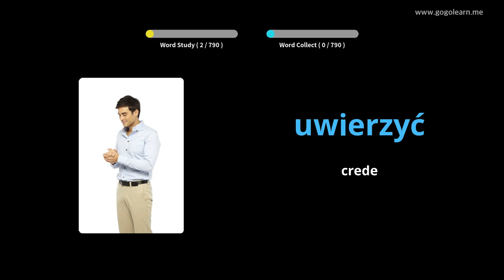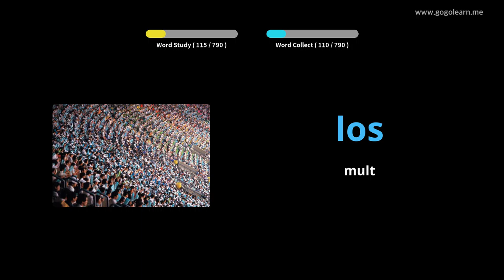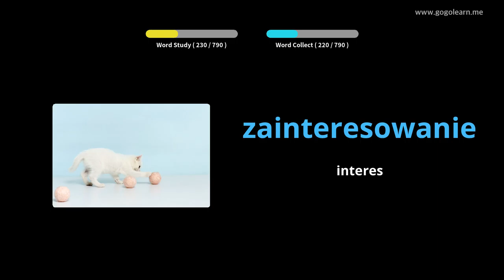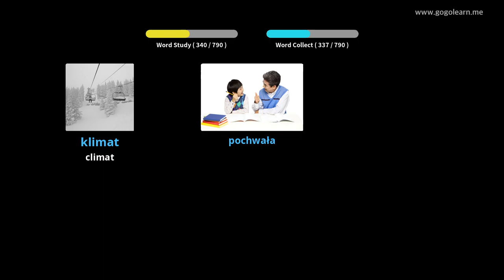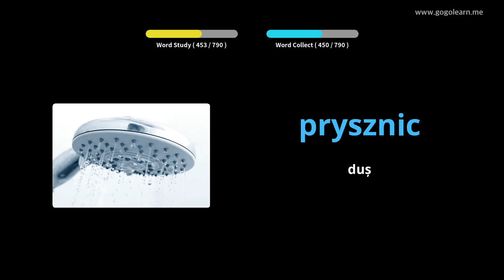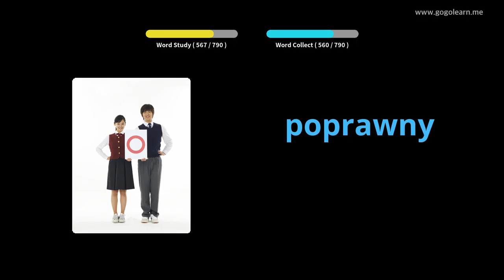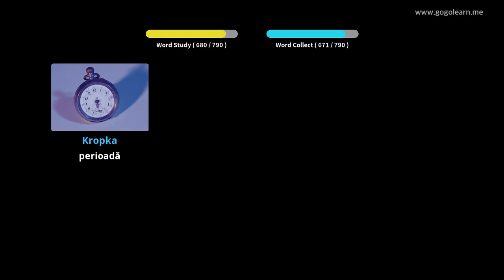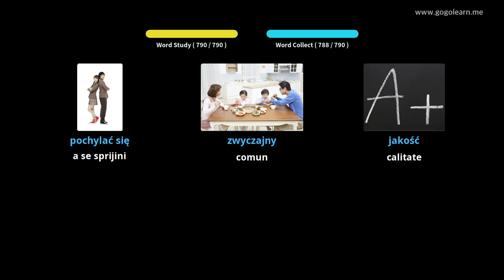Aflați Polonez Prin Imagini |Vocabularul Polonez Ascultând în Timp Ce Dormi | Golearn